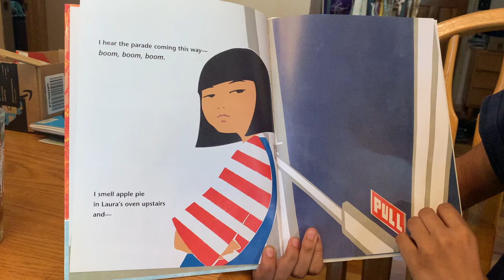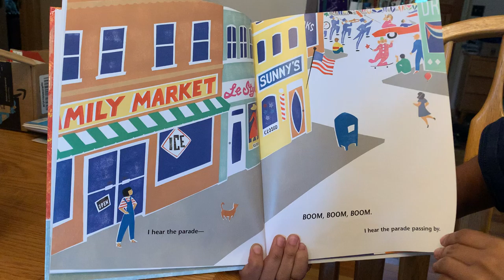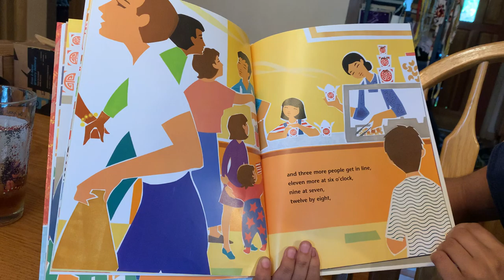Story With Ms Alexa 7.11